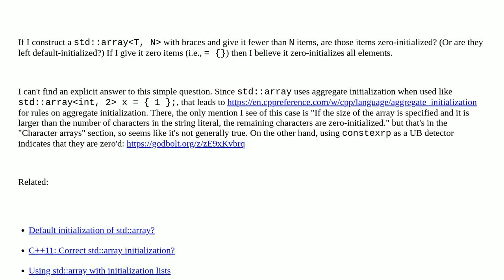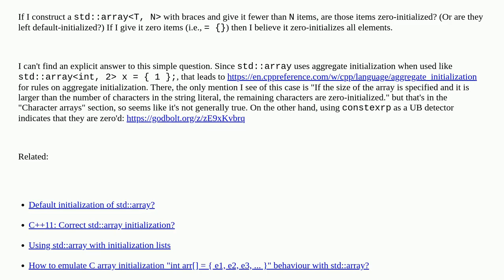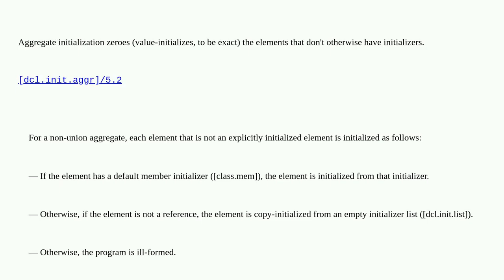Constructing a std::array with braces containing fewer elements than it can hold?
A special thanks goes out to the community

  c++ stdarray language-lawyer